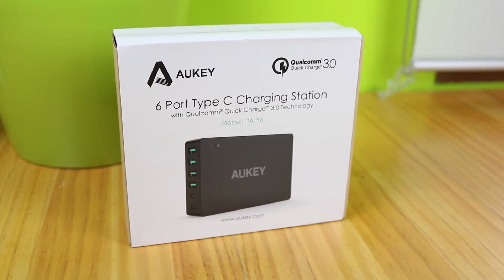Cargador Quick Charge 3.0 Aukey PA-Y6 USB Type C | Review en Español | TecnoLocura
Hola TecnoLocos! Hoy te traemos el accesorio más imprescindible de todos. Un cargador con cuatro puertos USB con carga rápida y dos de tipo c con quick charge 3.0. ¿Dudas en comprartelo?